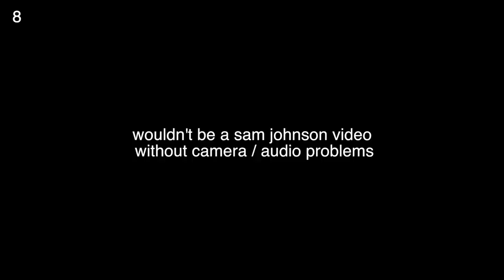Voice Teacher Reacts to 2019 Super Bowl Halftime Show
Voice teacher Sam Johnson's analysis of and reaction to Maroon 5, Travis Scott, and Big Boi's cumulative performance at the 2019 Super Bowl Halftime Show in Atlanta. Happy Birthday Mom

Product and book recommendations:

I hope this observation on how they sing helps you figure out how the voice works better, so you can learn how to make smart choices in your own voice.

to sign up for lessons with Sam through video chat!